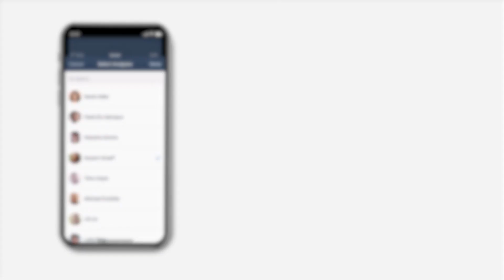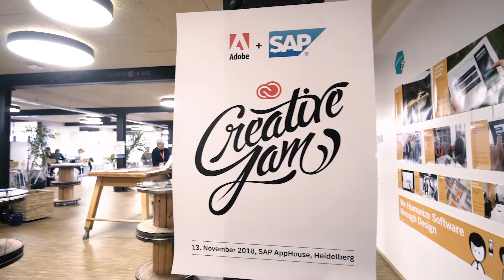Creative Lab Showreel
Collected work we have done for Video, animation and illustration.

Team
Andrea - Writer / Communications
Dragomir - Filmmaker / Video Lead
Glenn - Designer / Video
Julia - Media Production / Lead
Laurent - Designer
Mandy- Video
Matteo - Text / Videos
Sebastian - Motion Designer / Animation
Susann - Manager
Tobias - Text / Marketing
Victoria - Text